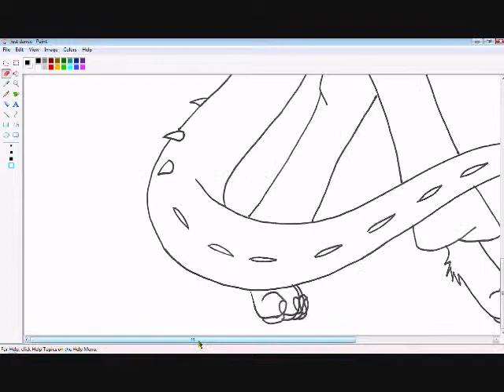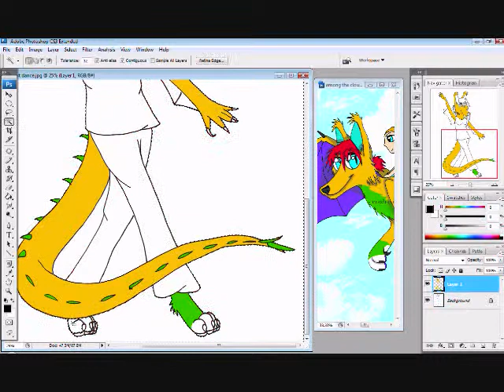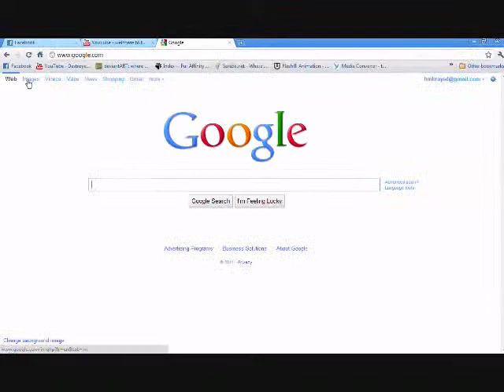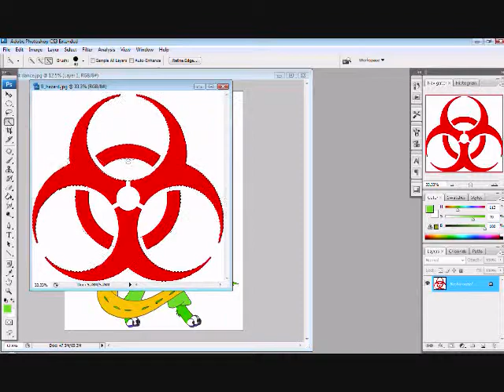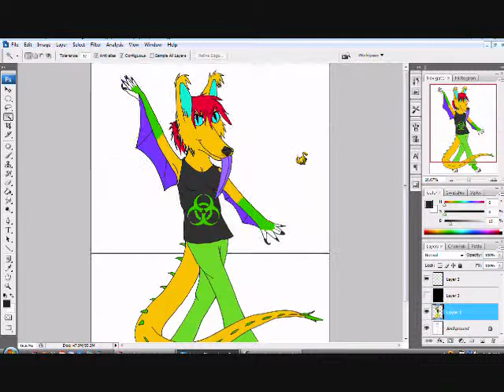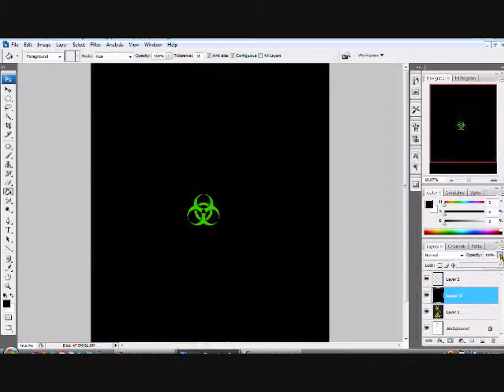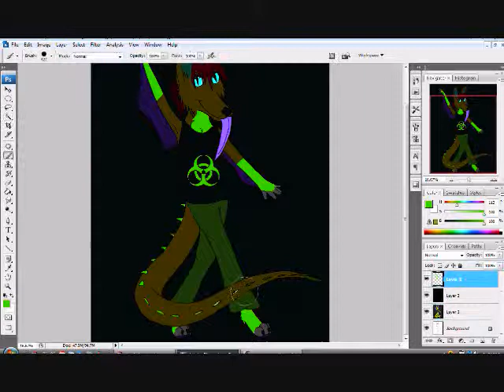*Watch Me Draw* Lights Out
My first successful speed paint and this is one of my best pieces!
For more visit my DeviantArt :crash-course-master.deviantart.com
or my FurAffinity: ArcadiaCanid
That beast shaking her butt is my lovely fursona Arcadia
Music used= Happy Hardcore: Alton Towers Remix
John Freeman: Furries in a Blender